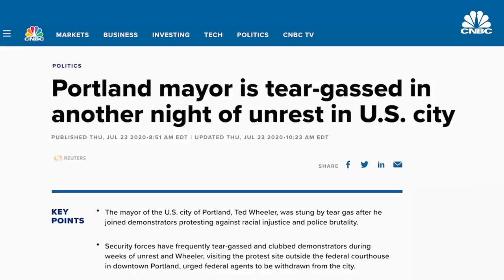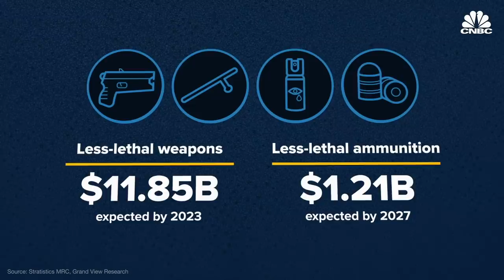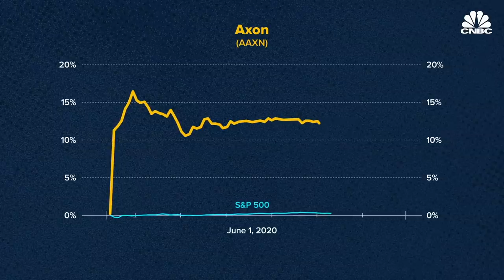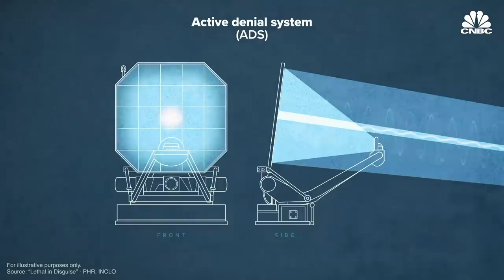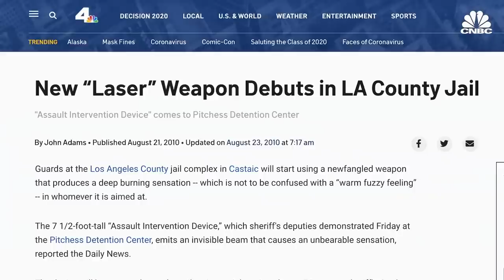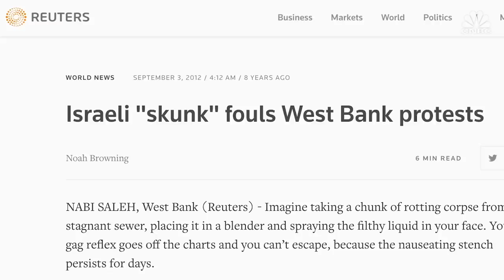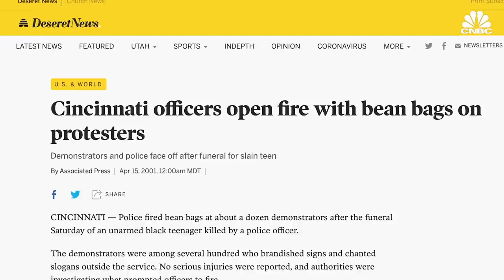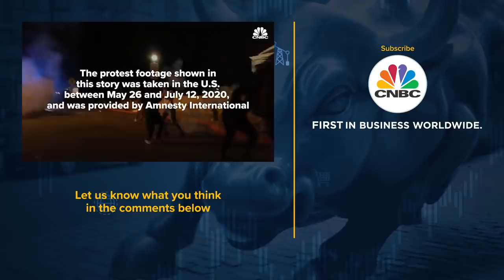The Business Of Less-Lethal Weapons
As violent clashes continue between law enforcement and protesters in Portland and around the country, debate is swirling around how police can cut back on lethal force. Some companies are stepping up to offer new high-tech tools like remote handcuffs for police to use instead of the more dangerous options like pepper spray, rubber bullets and flash grenades.

Human rights group Amnesty International analyzed 500 videos from protests from May 26 through June 5 and found 125 incidents of excessive force across 40 states and the District of Columbia.

"We saw a misuse of tear gas, pepper spray, pepper balls, 40 millimeter impact rounds, basically every combination of less-lethal weapon being used in inappropriate ways," said Amnesty International weapons investigator Brian Castner.

Still, some insist that having options is important for avoiding the need for a firearm. "All of these devices should be at hand for the cops to use other than deadly physical force being used by a firearm because it's the only profession in America where the citizens give you the right to take your life," said Corey Pegues, former New York Police Department Deputy Inspector.